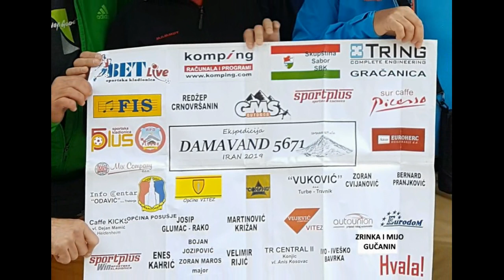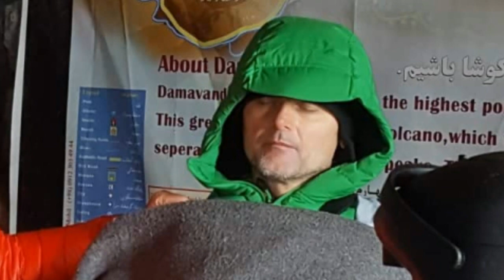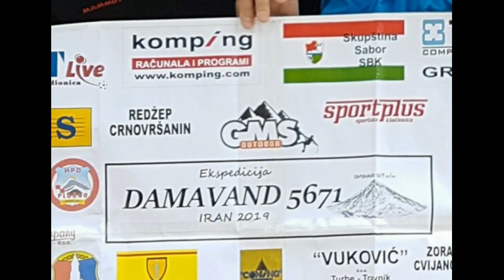Ekspedicija Damavand-Iran, uspon na Damavand i spust, 21.04.19.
Dan uspona. E sada će se na muci poznati junaci.
Izvedrilo je preko noći, prekrasna je bila slika sa mjesecom, na žalost, nisam ponio aparat, ali slično je bilo i ujutro, sa prvim zracima izlazećeg sunca.
Temperatura oko -20, veoma jak vjetar, od 80 do 100 na sat. To je činilo temperaturu na oko -40 C.
Sve što imamo oblačimo na sebe, ja dvoje čarape, 3 hlaće, 5 slojeva gore, troje rukavice, kapa i dvije jakne na glavu. Uh.
U početku nam je malo prevruće, ali dok smo se zagrijali sve je ok.
Lagano se penjemo, zastajkujemo i hvatamo zrak. Malo vjetar jenjava, ugodno je na ovih samo -30 C.
Radosni smo, izgleda da ćemo moći popeti, bar tako mislimo, ali ...
Kako se penjemo, tako se i vrijeme mijenja, prvo oblak, pa onda i snijeg, gust. Vidljivost sve manja, njemačka ekipa odustaje, a mi vijećamo ... što uraditi, odustati ili nastaviti po ovim nemogućim uvjetima. Ipak se odlučujemo za sigurnost, posebno što i Miro nije dobro. Uskoro ga skroz uhvatila visinska bolesti i uviđamo da smo dobro odlučili. Lagano otklizavamo prema domu ... Tek se malo vidjelo iznad doma, ostalo živo spašavanje, skijanje nikakvo. Ali najvažnije je sigurno se spustiti.
Odlučujemo da odmah nastavimo spust sa planine, jer se visinska bolest liječi jedino spustem u dolinu.
Malo ispod doma je snijeg dobar, uživamo u skijanju, razdanilo se, ali kapa na vrhu ostala. Ostao je i žal za propuštenom šansom za uspon, ali planina je tako htjela.
Snijeg iznad i oko džamije na 3000 mnv korast, težak, lagano klizimo. Auti nas čekaju i spuštamo se do pl.doma u Poluru, pomalo žalosni, pomalo radosni što je sve ipak prošlo bez velikih problema koje nam je mogla uzrokovati visinska bolest koja je spucala Miru.
Možda nekada opet dođemo ...

Hvala svim našim sponzorima ekspedicije na Damavand 5671, Iran, 2019.

BET-LIVE d.o.o. Vitez
KOMP-ING d.o.o. Vitez
Sabor SBK - polukum
TRING d.o.o. Gračanica
Općina Posušje
FIS d.o.o. Vitez
REDŽEP CRNOVRŠANIN
SPORT GMS doo Vitez
HPD Pločno Posušje
Sport PLUS d.o.o. Novi Travnik
Caffe Picasso
"MIX-COMPANY" d.o.o. Kiseljak
EUROHERC OSIGURANJE d.d. podružnica Travnik
ODAVIĆ d.o.o. Trebinje
Općina Vitez
VUKOVIĆ d.o.o. Turbe
Zoran Cvijanović - kum moj
Bernard Pranjković
Caffe KICKS, vl. Dejan Mamić, Heidenheim, Wilhelmstr. 10
Josip Rako Glumac
Martinović Križan
VUJEVIĆ COMPANY d.o.o. VITEZ
AUTOUNION d.o.o. TREBINJE
EURODOM d.o.o. Vitez
Sport PLUS WIN Busovača
Zrinka i Mijo Gučanin
Enes Kahrić
Maros Zoran
Rijić Velimir
CENTRAL II Konjic
Ivo Bavrka
Bojan Jozipović